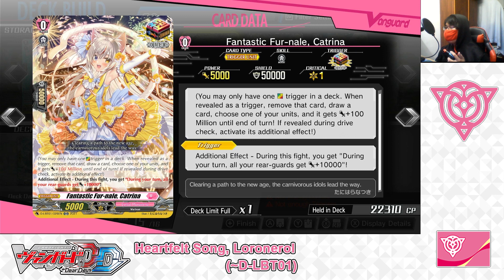Cardfight!! Vanguard Dear Days; Lyrical Monasterio; Heartfelt Song, Loronerol (~D-LBT01) Deck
Cardfight!! Vanguard Dear Days; Lyrical Monasterio; Heartfelt Song, Loronerol (~D-LBT01) Deck Profile

Greetings! mantaray79 here, back with another video for all of you.

 A Deck Profile Video for the Cardfight Vanguard Trading Card Game.

Lyrical Monasterio; Heartfelt Song, Loronerol (~D-LBT01) Deck Profile

Cardfight!! Vanguard